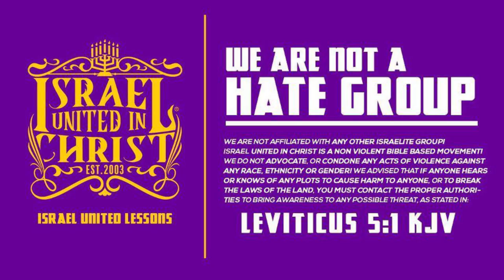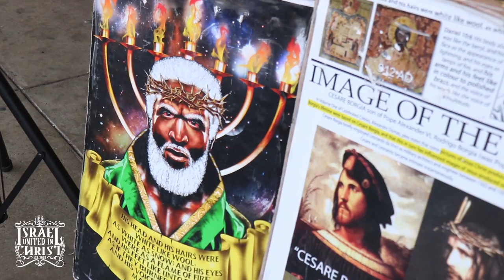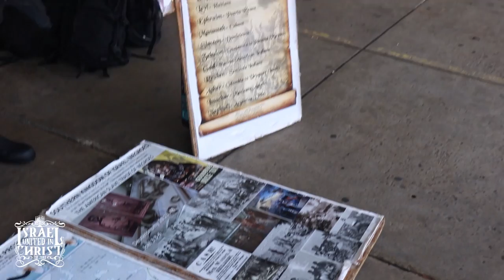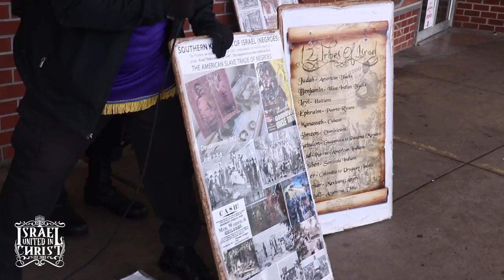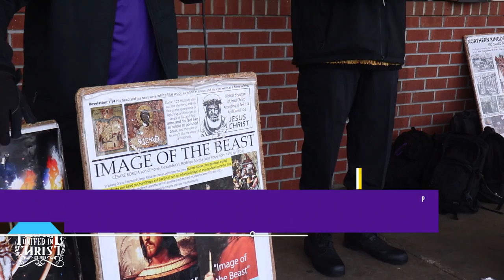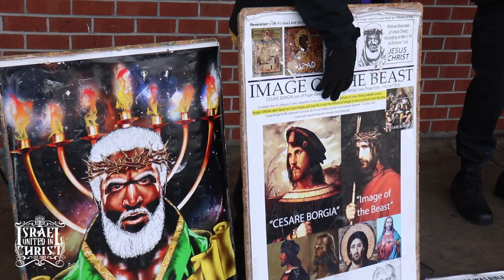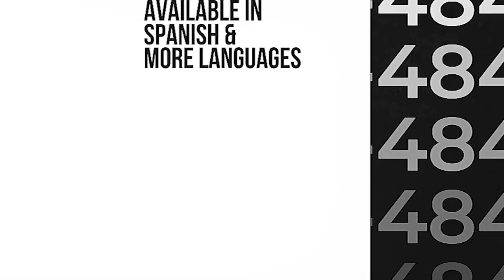IUIC: It Sounds Like Moses Is Talking To Me